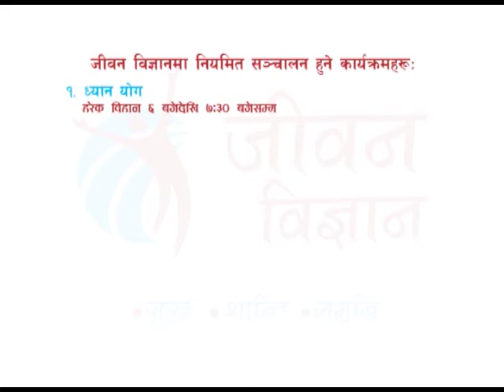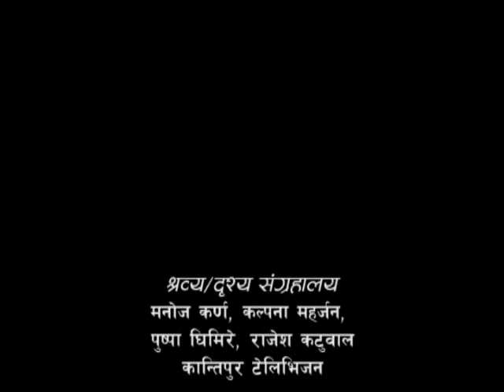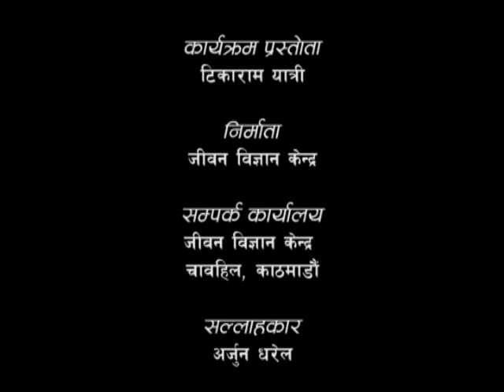Psychology of Stress - 07 (तनावको मनोविज्ञान - ०७) Episode 103